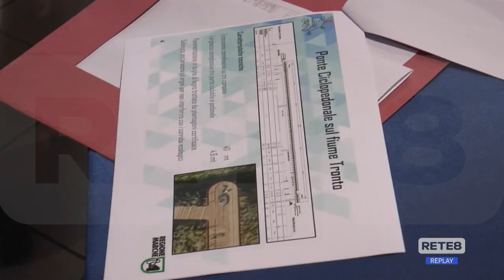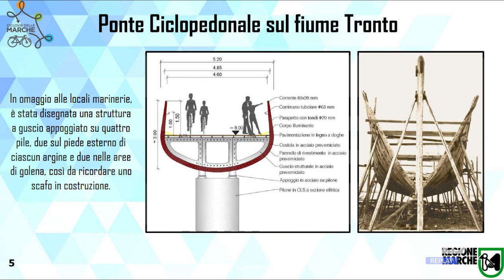Martinsicuro - A piedi e in bici tra due regioni